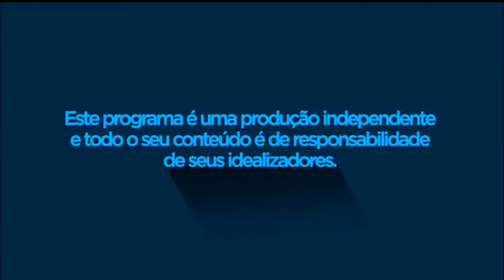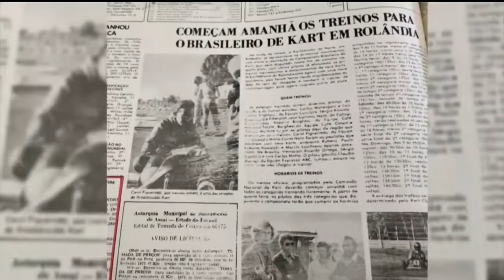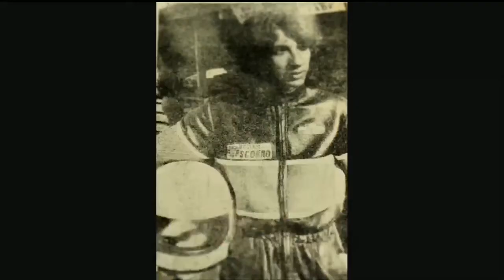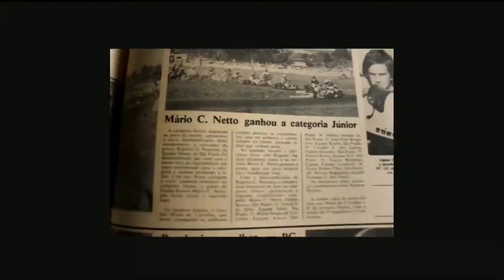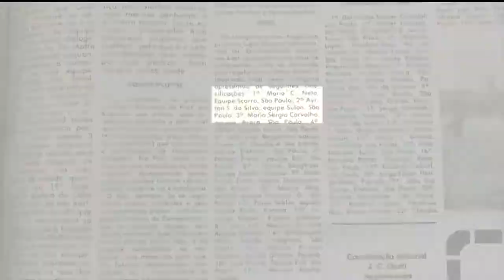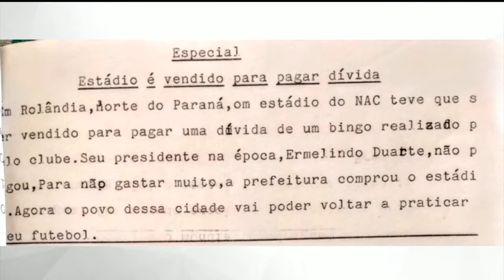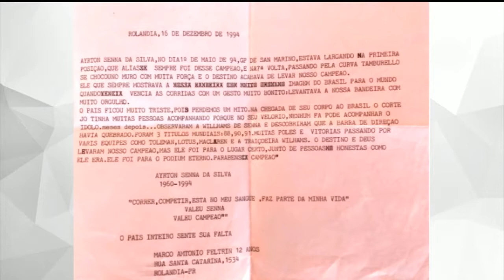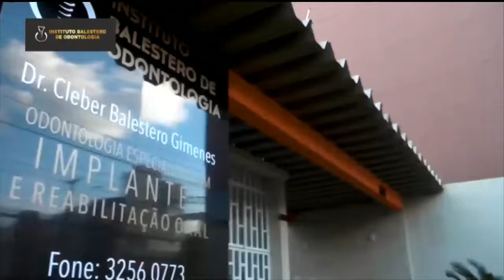PROGRAMA DO RENATO SARTORI 06.08.19